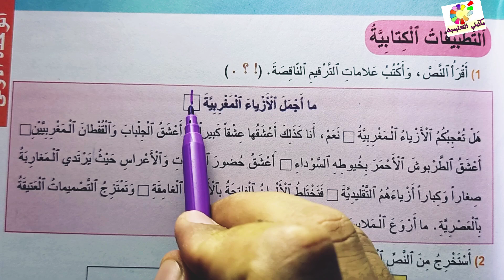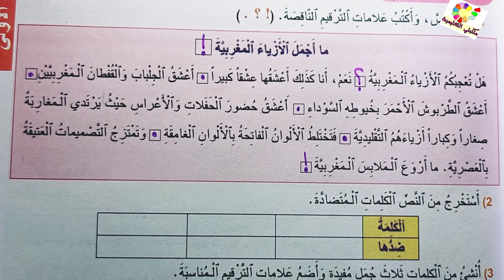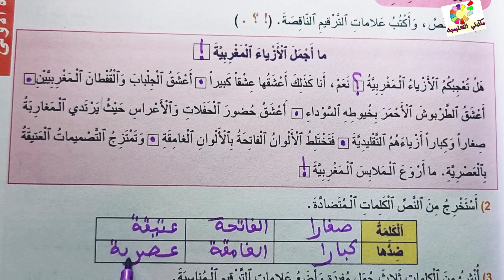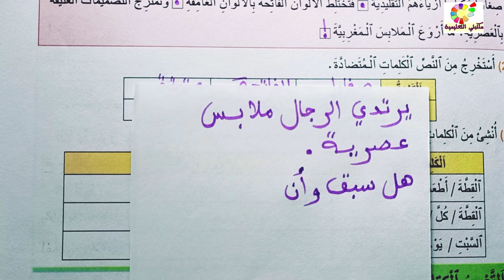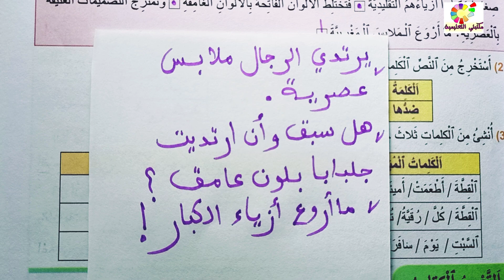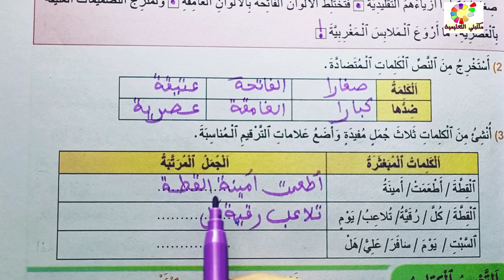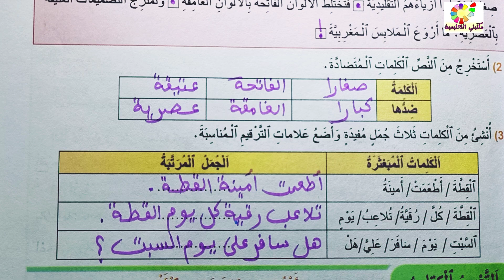الجديد في اللغة العربية المستوى الرابع ص 23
الجديد في اللغة العربية المستوى الرابع